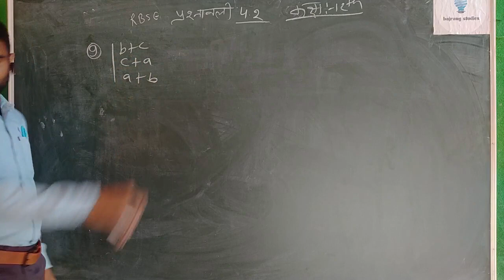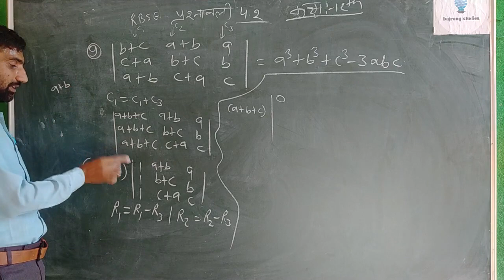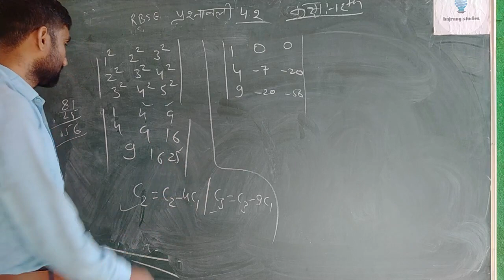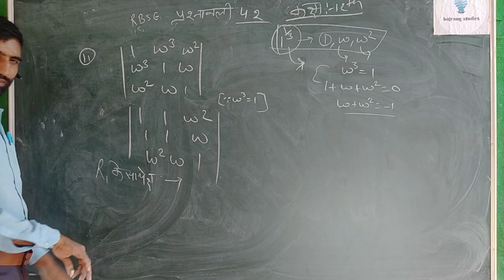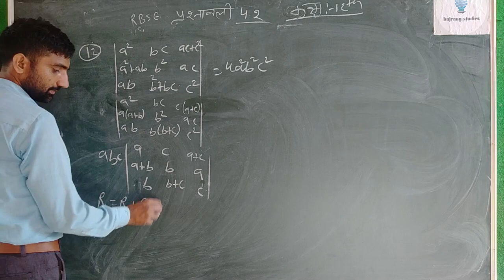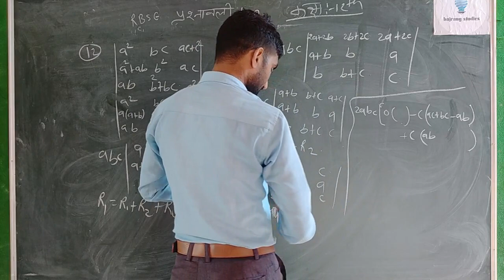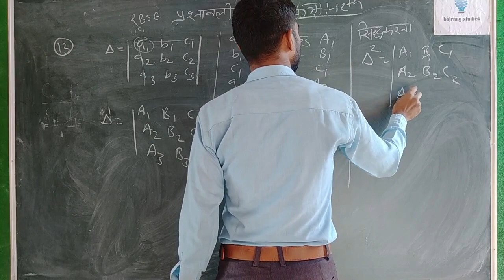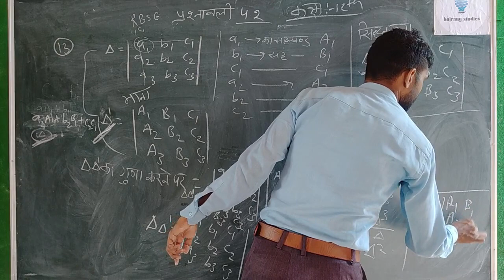Determinants chapter 4.2 part 2 maths class XII by Yatendra Yadav - Bajrang Studies